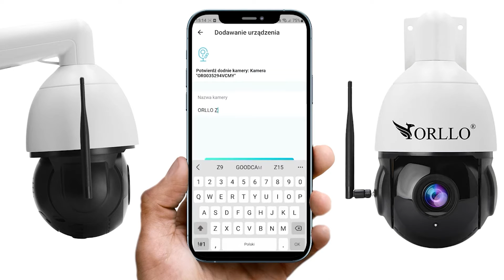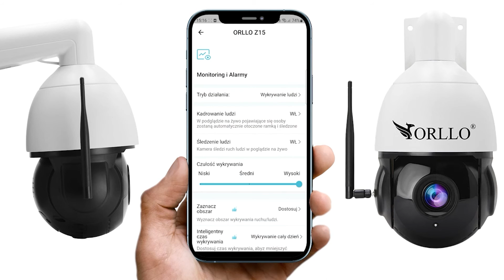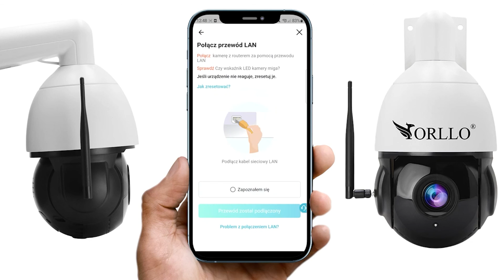Kamera WiFi IP POE Obrotowa 360 Zewnętrzna IR z ZOOM Cyfrowy x30 WiFi 6 z Darmową Chmurą ORLLO Z15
PROFESJONALNA KAMERA ZEWNĘTRZNA WIFI 6 OBROTOWA  BEZPRZEWDODOWA ZOOM x30

Idealna dla Firm do zastosowania w Biurach, Sklepach, Magazynach, Hotelach, Fabrykach

PAKIET ORLLO: Polską Aplikację + Bezpłatne Aktualizacje + Wsparcie Techniczne
👉Skuteczną ochronę nieruchomości i mienia z wykorzystaniem najnowocześniejszych technologii w tym sztucznej inteligencji
👉Oszczędność czasu i pieniędzy - samodzielny montaż i podłączenie (konfiguracja)
👉Kontrolę i zarządzanie przez telefon - dedykowana aplikacja z podglądem na żywo i zdalnym sterowaniem i to dla całej rodziny
👉Natychmiastowe informacje o zdarzeniach - alarmy o wykryciu ruchu w telefonie, zapisywanie nagrań zdarzenia, pobieranie zdalne nagrań na telefon - umożliwia natychmiastowe reagowanie i zdobywanie dowodów (np. nie ma straty czasu na przyjazd grupy interwencyjnej)
👉Monitoring w dzień i w nocy - nowoczesna technologia gwarantuje wysoką jakość obrazu - rozpoznawanie ludzi, numerów rejestracyjnych itp.

PAKIE ORLLO: Polska Aplikacja + Bezpłatne Aktualizacje + Wsparcie Techniczne
Zapis nagrań w chmurze - darmowy dostęp przez miesiąc
Podgląd na żywo - z dowolnego miejsca na świecie z bezpłatnej, polskiej aplikacji na telefon, komputer, tablet
Powiadomienia alarmowe - po wykryciu ruchu otrzymasz powiadomienie na polską, bezpłatną aplikację na telefon lub/i e-mail
Inteligentna analiza obrazu (AI IVS) - wykrywanie ludzi, podążanie za ruchem-autotracking (po zakończeniu podążania kamera wraca do pierwotnego punktu), automatyczne patrolowanie po ustawionej ścieżce
 Automatyczne patrolowanie - kamera patroluje ustawiony przez użytkownika obszar (podążanie po ścieżce; ustawienie punktów preset)
Dwustronna komunikacja głosowa - wbudowany mikrofon i głośnik
Alarmy dźwiękowe - ustawianie alarmów dźwiękowych wydobywających się z kamery - po wykryciu ruchu człowieka
Kamera IP WiFi/POE obrotowa zdalnie sterowana - obrót głowicy w poziomie 360° oraz 95° w pionie
Wykrywanie i śledzenie ludzi podczas patrolowania - po zakończeniu podążania kamera powraca do patrolowania
Kamera IP WIFI + POE - połączenie dwóch technologii w kamerze do monitoringu
Kamera WIFI 6 - wyższa prędkość do 9,6Gb/s umożliwia stabilność połączenia WIFI porównywalną do połączenia przewodowego
Zasięg w nocy do 150 m, automatyczny tryb nocny - 6 diod IR + 3 diody laser LED
Obsługa kart pamięci - microSD do 256GB
Nagrywanie w systemie H264+ - o 30% więcej nagrań na karcie microSD, opcje zapisu po wykryciu ruchu, nagrywanie w pętli, nagrywanie według ustalonych harmonogramów
Dostęp do kamery dla dowolnej ilości użytkowników - jednoczesny podgląd na żywo dostępny dla 4 różnych urządzeń
Współpraca z rejestratorami NVR - obsługa protokołu ONVIF 2.4
Kamera CCTV
Kamery bezprzewodowe
Kamery WiFi IP Zewnętrzne
Kamery Samochodowe
Lokalizatory GPS
Promocja Rabaty Najlepsza Cena
Kamera samochodowa dual
Kamera Sportowa 4K
Kamera zewnętrzna IP Wifi Obrotowa CCTV bezprzewodowa
Kamera zewnętrzna Gsm na kartę Sim bezprzewodowa
Monitoring do domu firmy biura
Lokalizator Gps Gsm Nadajnik samochodowy Alarm Gsm do auta
Cena Najniższe ceny
kamery do domu na zewnątrz
kamera do domu z nagrywaniem
ip kamery
kamery przemysłowe
kamery bezprzewodowe zewnętrzne
kamera z rejestratorem
kamery wifi
kamery cena
kamery ip zewnętrzne
domowy monitoring
jakie kamery do monitoringu
kamery ip
monitoring do domu
kamery obrotowe zewnętrzne
kamery zewnętrzne
kamery w domu
kamery do monitoringu domu
kamery do monitoringu domu zewnętrzne
kamery na domu
kamery z rejestratorem
kamery do domu
kamery sportowe
monitoring domu
kamery
monitoring domowy zewnętrzny
monitoring bezprzewodowy
monitoring domu na zewnątrz
sklep z kamerami do monitoringu
kamery monitoring domu
Ranking
Cena Sklep